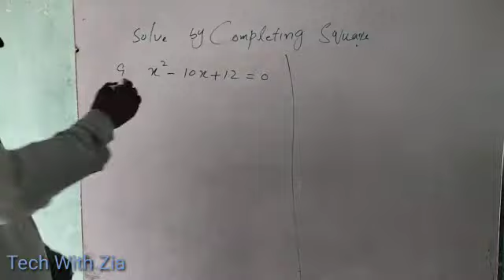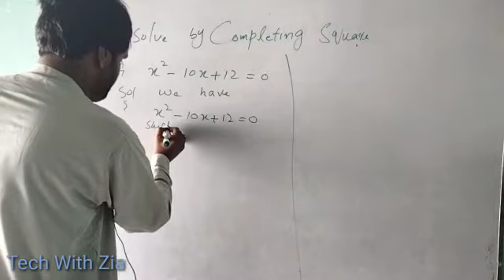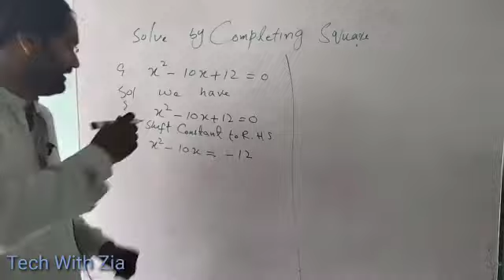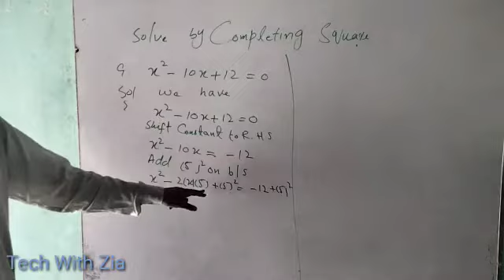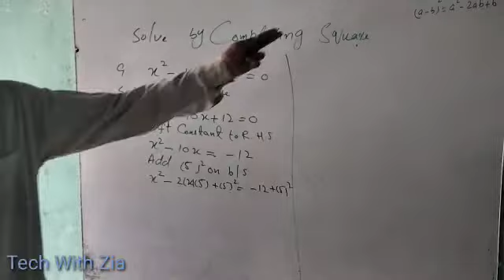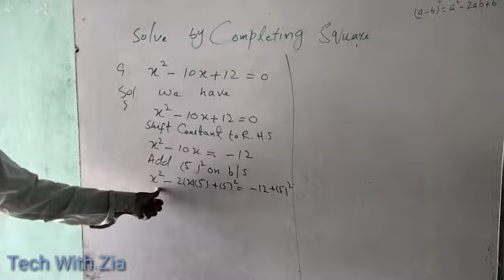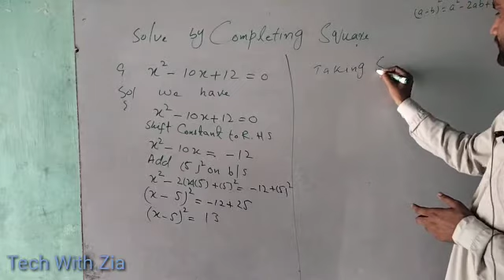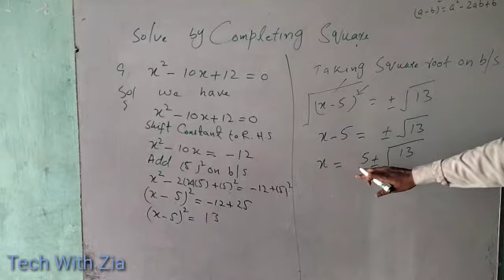Solution of Quadratic Equations by Completing Square Method Class 10th Lecture No7